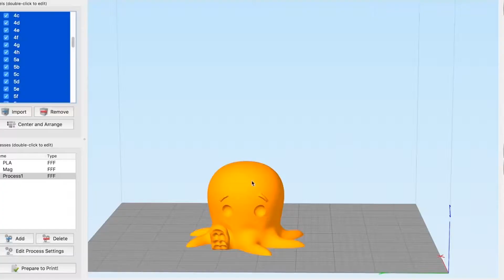3-D-printed, WiFi-connected plastic objects could advance the Internet of Things - Science360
3-D-printed, WiFi-connected plastic objects could advance the Internet of Things - Science360
A novel approach to connecting everyday appliances via the Internet manages to wirelessly link objects without the use of batteries or electronics. Three-dimensionally printed, plastic objects, developed by researchers at University of Washington, employ a backscatter gear, spring and antenna mechanism, which transmits data by reflecting radio signals emitted by a WiFi router. This innovation could lead to a battery-free slider to control music volume, a button that automatically orders new laundry detergent and an alert system for leaking pipes.

Provided by National Science Foundation